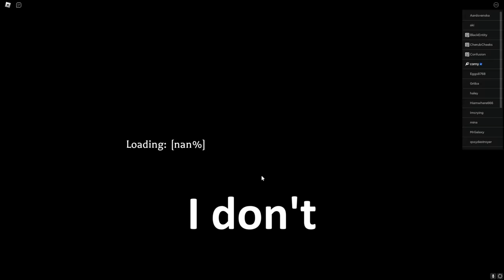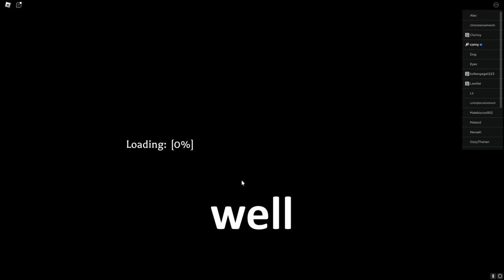D̴̄̅O̴̔̚ ̴͑͝N̴̛̓Ö̵́T̷̓̉ ̸͌CLICK...